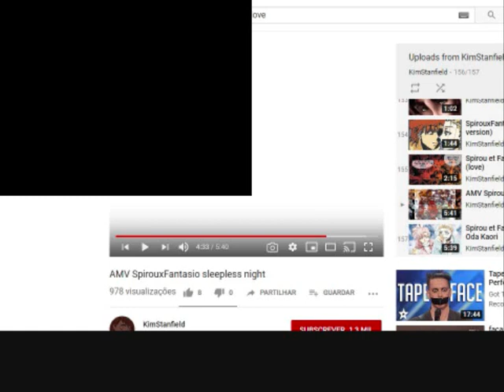spirou x fantasio amv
thx you can trailer.